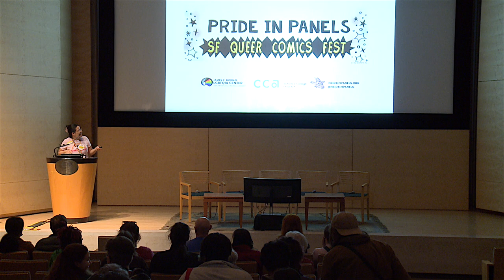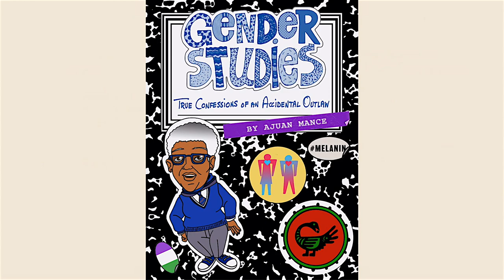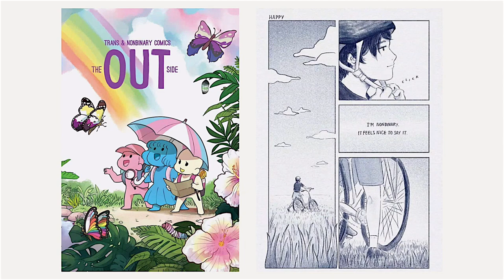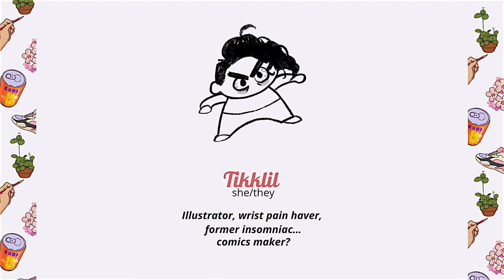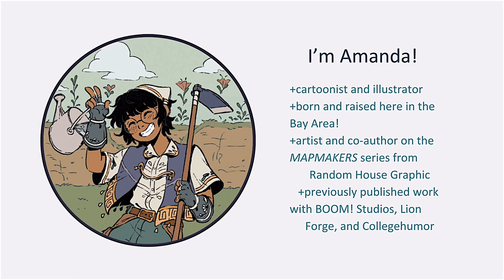Celebration: Pride in Panels - Think of the Children: Queer All-Ages Comics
Pride in Panels: SF Queer Comics Festival was a groundbreaking, inaugural showcase of San Francisco Bay Area LGBTQIA+ queer comics creators on February 18, 2024 at the Main Library of San Francisco Public Library that celebrated the remarkable vitality of the San Francisco Bay Area queer comics scene through riveting panels, maker workshops and an exhibition hall of over 100 LGBTQIA+ cartoonists in a 100% free event for all.

From Webtoons to manga to graphic novels, comics have exploded in the children’s lit scene in recent years. How do these stories reflect the joys and trials of queer kids today? How are queer creators inspired by their childhood favorites, like The Babysitters Club and Naruto? Join moderator Laura Gao (Messy Roots) and panelists Amanda Castillo (Mapmakers), Samadrita Ghosh (Night Owls & Summer Skies), Ajuan Mance (What Do Brothas Do All Day?), Kyla Aiko (Foxlight), as they discuss their comic journeys, and how you’re never too young to make your own webcomic!